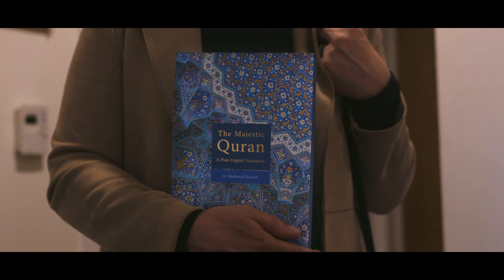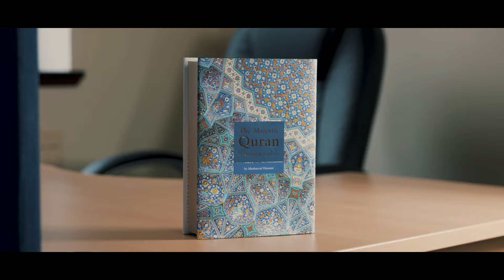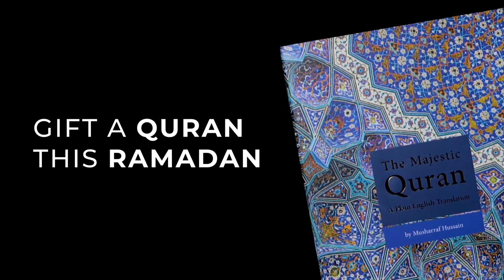Gift the Light of Guidance: Share 'The Majestic Quran' with Loved Ones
The Quran is the most powerful, life-changing book that has ever existed. We believe it is not only to be read, it is to be experienced.
The Majestic Quran’s now world-renowned translation provides clarity to the point of understanding, fosters a deeper connection to Allah and transforms the reader’s experience. It will move you, rejuvenate you and most of all, deeply stir your soul.
The original Hardback edition is beautifully presented and is luxurious to hold where just spending time with the Book feels pleasurable. Don’t just read Allah’s words, feel them, experience them and let them truly transform you.
This landmark translation with its clear, authoritative yet poetic flow will appeal to all English readers, both young and old, globally.

Key features include:

Easy to understand and in today’s simple English
Made for the modern-day and contextualised into contemporary themes
Beautifully designed and presented for an optimum reading experience
Contains both Arabic verses and English translation side by side
Comes with a free bookmark